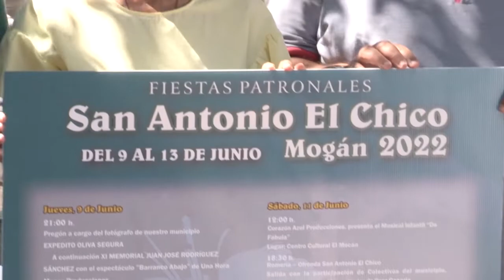Presentación de las Fiestas Patronales San Antonio El Chico 2022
Presentación de las Fiestas Patronales San Antonio El Chico 2022 que se celebran del 9 al 13 de junio